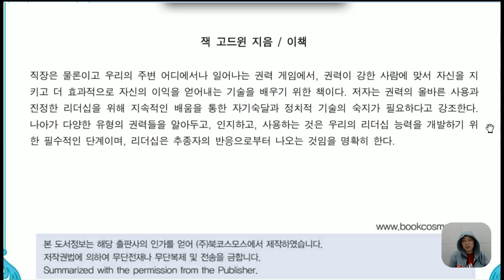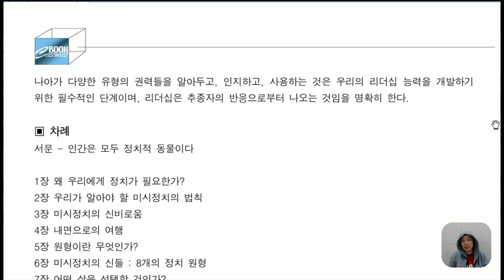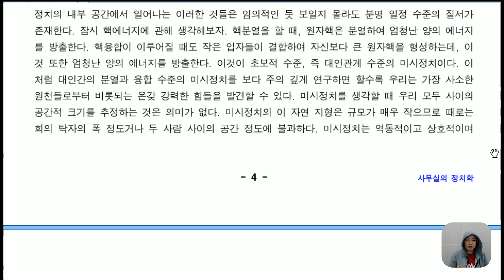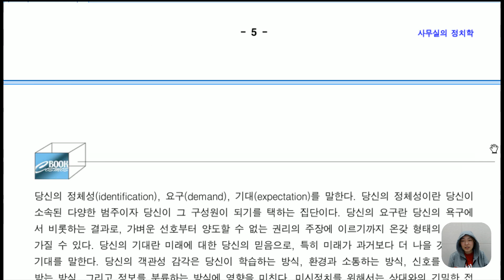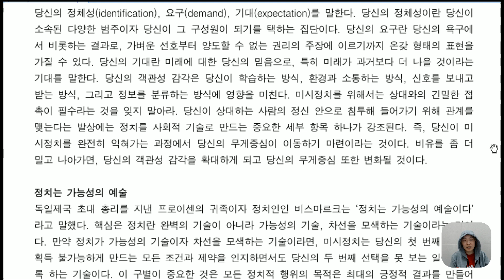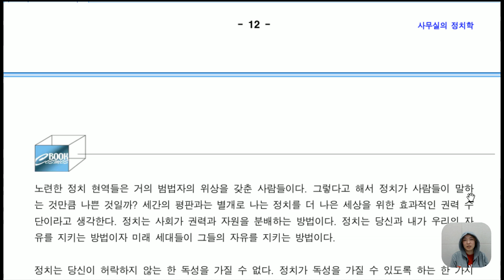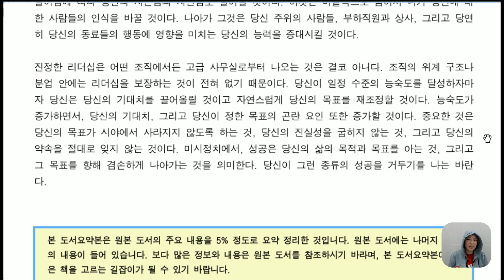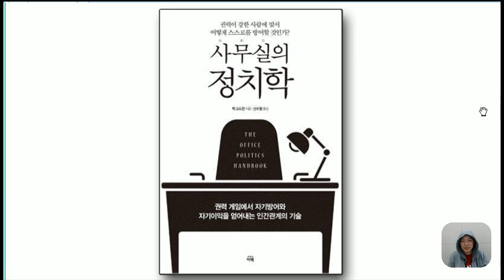사무실의 정치학 - 정치학자 입장에서 쓴 인간관계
저자가 정치학자인데, 심리학측면에서 접근 했다면 좀 더 재미난 책이 나오지 않았을까 생각됩니다. 무엇보다 이책의 가장 문제는 번역이예요. 직역이라고 표현하기는 좀 그렇고, 영어식 한국표현을 읽는거 같아요.

직장은 물론이고 우리의 주변 어디에서나 일어나는 권력 게임에서, 권력이 강한 사람에 맞서 자신을 지 키고 더 효과적으로 자신의 이익을 얻어내는 기술을 배우기 위한 책이다. 저자는 권력의 올바른 사용과 진정한 리더십을 위해 지속적인 배움을 통한 자기숙달과 정치적 기술의 숙지가 필요하다고 강조한다. 나아가 다양한 유형의 권력들을 알아두고, 인지하고, 사용하는 것은 우리의 리더십 능력을 개발하기 위 한 필수적인 단계이며, 리더십은 추종자의 반응으로부터 나오는 것임을 명확히 한다.